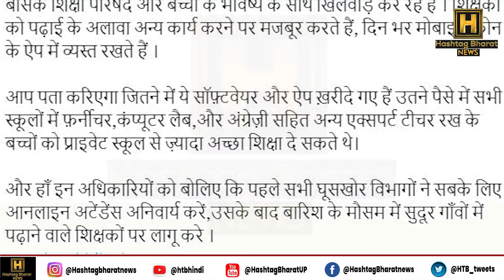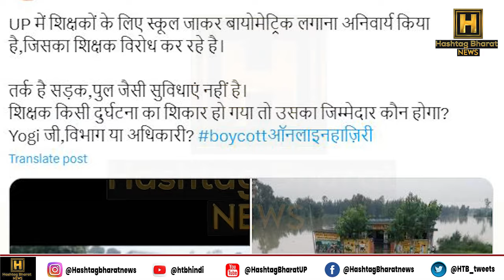UP के शिक्षकों ने नहीं माना योगी का आदेश राजीव राय भी शिक्षकों के साथ हो गए